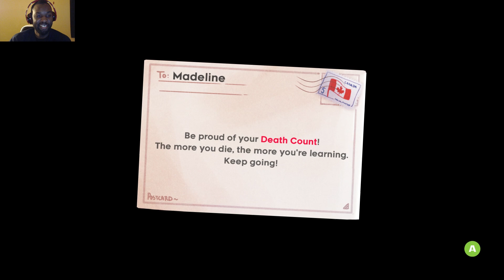Celestial Resort Part 1- Celeste Chapter 3